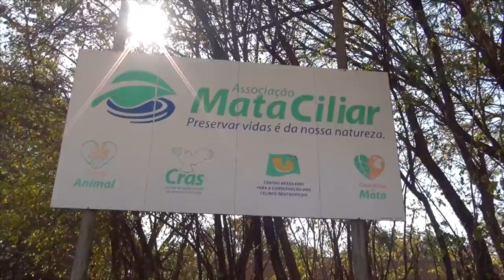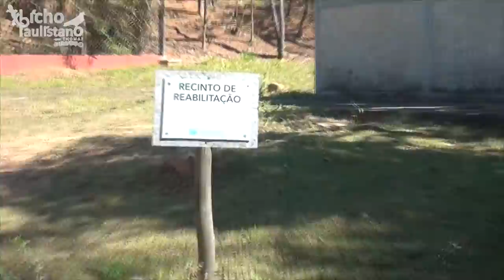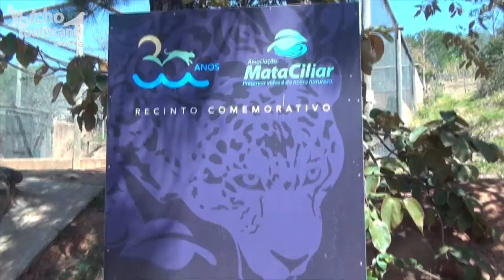Conhecendo a Associação que resgata e reabilita ANIMAIS SILVESTRES, a Mata Ciliar, em Jundiaí